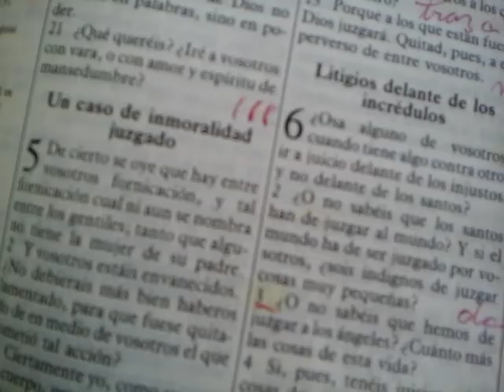#090 - Ap. 20 Abrindo a porta